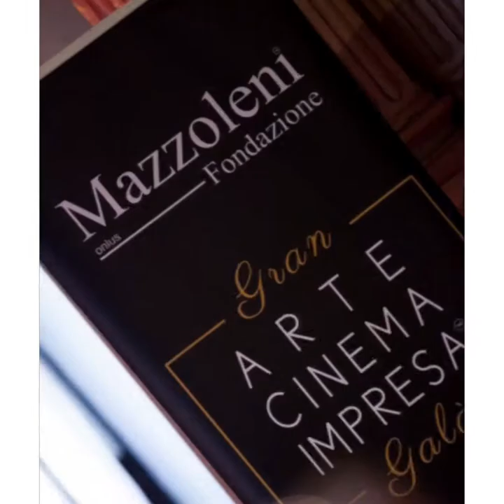Gran Galà Arte Cinema Impresa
Premio artista emergente 2017 Fondazione Mazzoleni